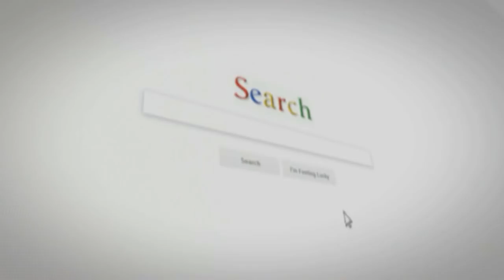Patcher GLITCH DUPLICATION ARGENT FACILE AVEC PLAQUE PROPRE GTA5 ONLINE 1 42 PS4 XBOX